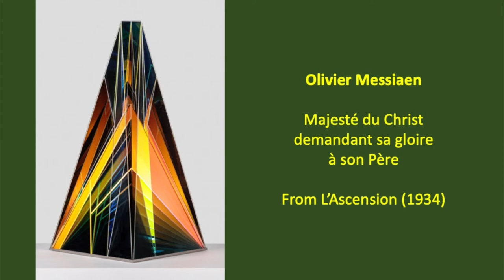Majesté du Christ demandant sa gloire à son Père (L’ Ascension) – Olivier Messiaen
For Sunday After Ascension 2021

The four-movement suite L’Ascension was originally composed for orchestra by Messiaen (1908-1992), but was recast for organ solo a year later.
The first movement, ‘Majesté du Christ…’ (Majesty of Christ asking that His Father should glorify Him) is subtitled with ‘Father, the hour is come; glorify thy Son, that thy Son also may glorify Thee’ from the Gospel of St. John.
Slow-moving melodies and harmonic rhythm give the impression of an ecstatic, prayer-like mantra, which sighs in long and short phrases, like gradually unfolding panels of a complex altarpiece.

Artwork is based on the theme of the Ascension. Credits: Ray Howlett, Edward Bolwell, Robert Shaw, Peter Rodgers; others with no artist attribution available